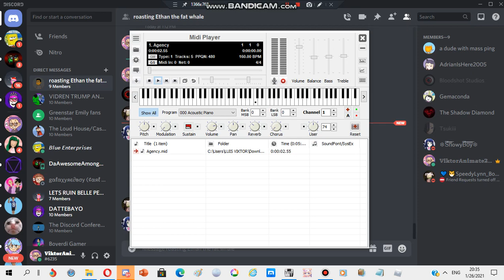Nokia ringtone: Agency (MIDI)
device where this ringtone is found: Nokia 6235 CDMA